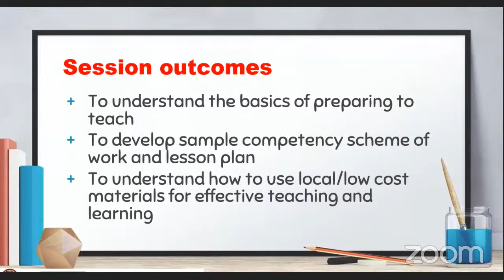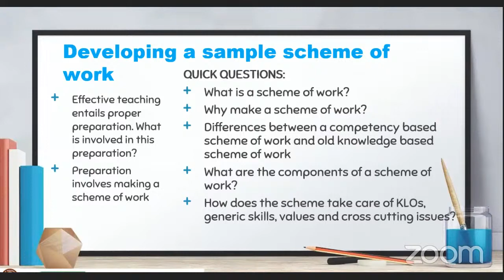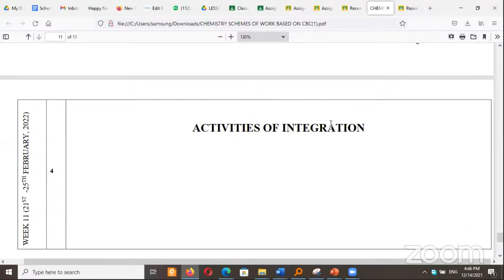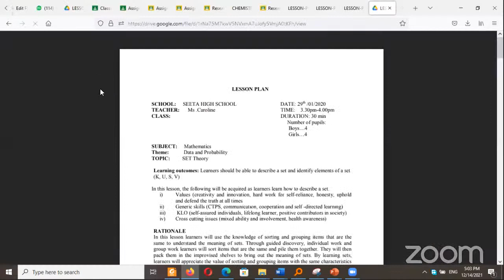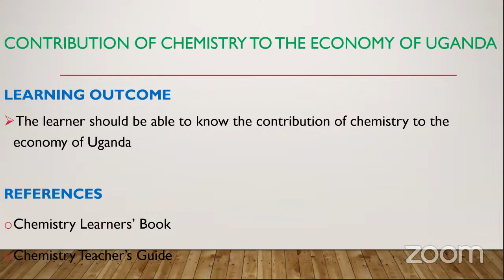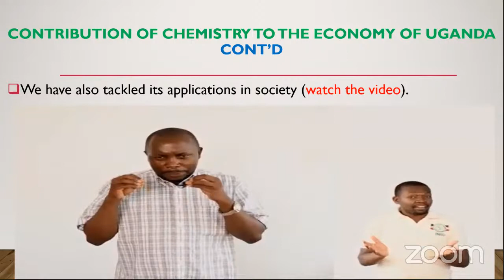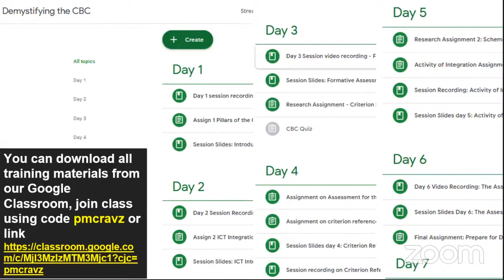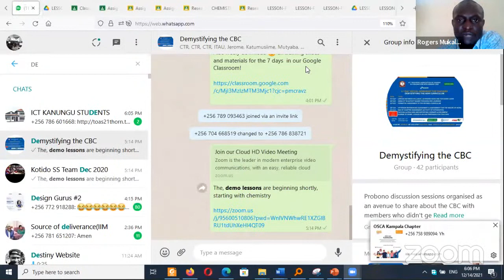Scheme of work, Lesson Plan & Preparation for teaching in the New Curriculum - CBC DEMYSTIFIED!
CBC DEMYSTIFIED!
Session outcomes:
To understand the basics of preparing to teach
To develop sample competency scheme of work and lesson plan
To understand how to use local/low cost materials for effective teaching and learning
DEMO LESSONS AND CONCLUSION!